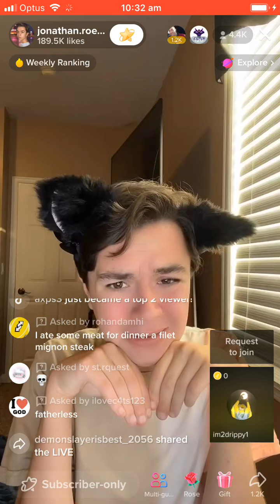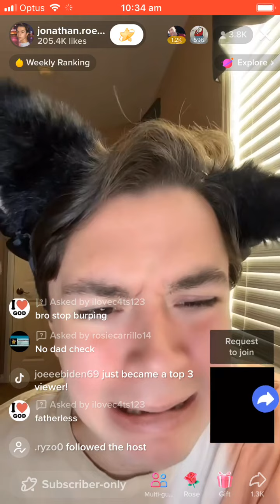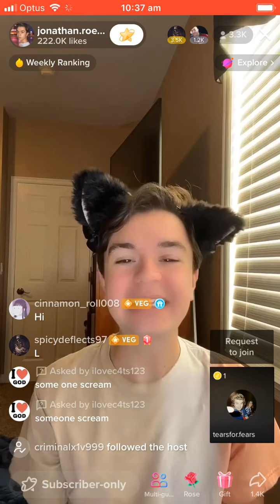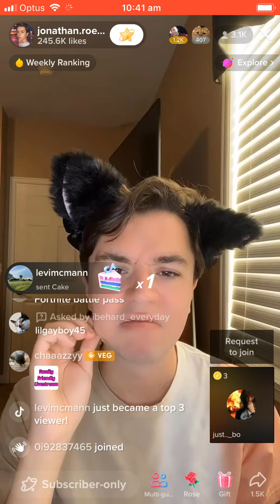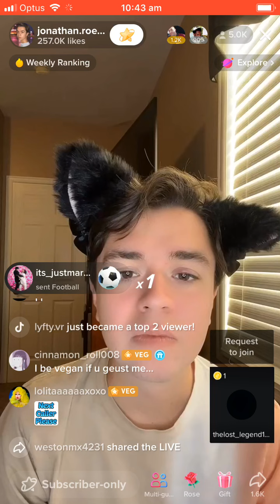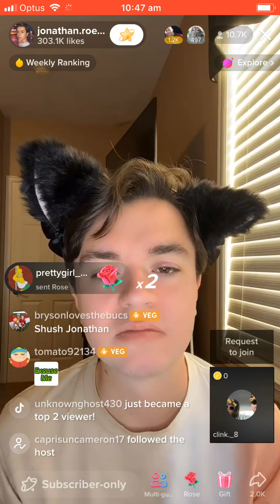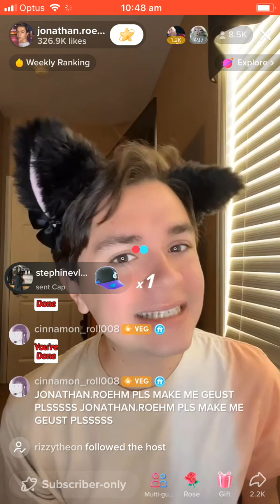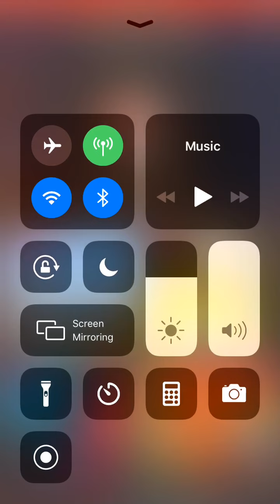Second half Jonathan Roehm Getting bullied Part 28